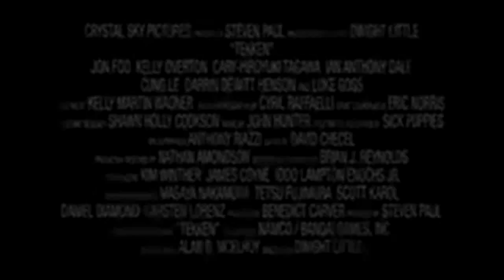Official Tekken Movie Trailer (2010)